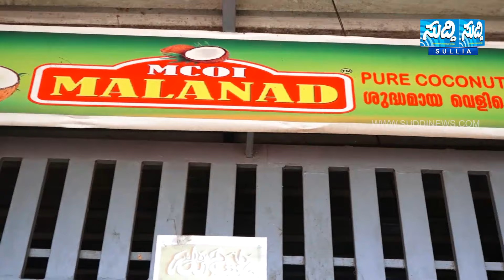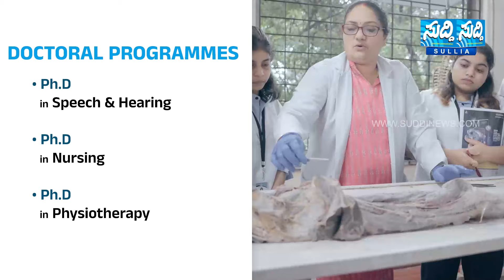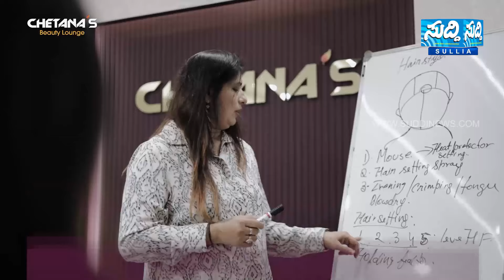NEWS BULLETIN 31 01 2024